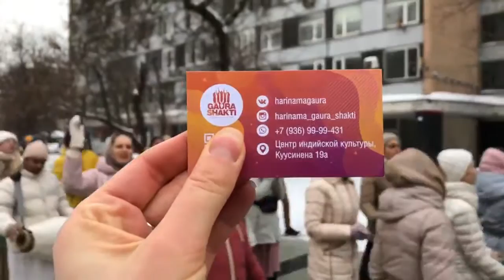Харинама Gaura Shakti в Москве 29.01.2022 / Harinama Gaura Shakti in Moscow 01/29/2022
Место - Москва.
Команда - Гаура Шакти.
Лидер - ЕМ Джанардана пр.

😁VIDEO ABOUT SANKIRTAN !!!

Location - Moscow.
Team - Gaura Shakti.
Leader - HG Janardana pr.

🙌🏻PARAM VIJAYATE SRI KRISHNA SANKIRTANAM.